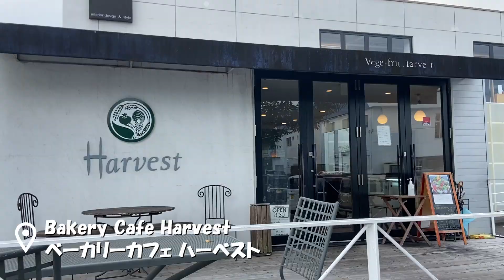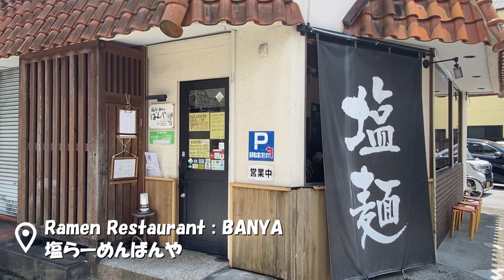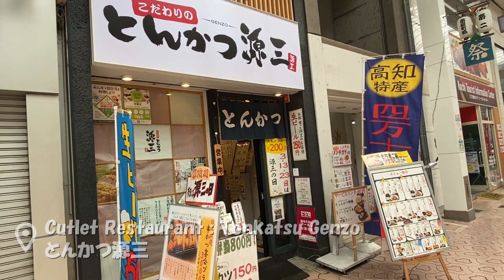Alone Food Tour in Kochi - Episode.11 | The Delicious Japanese Cuisine | Japan Travel Vlog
Kochi Food Tour Ep.11
I'll eat amazing stuff!!

1st : Bakery Cafe Harvest : Daily Breakfast 500yen($3.39)
2nd : Sweet house Lantan : Margherita Pizza(Half size) 750yen($5.08)
3rd : Ramen Restaurant "BANYA" : Kokuuma Sio Ramen 780yen($5.28)
4th : Cutlet Restaurant : Service lunch Tonkatsu Meal 800yen($5.42)

Next(Vol.12) : Coming soon...